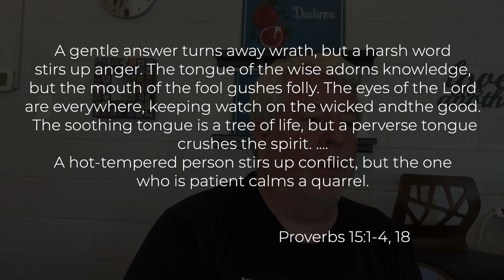Corona Chronicles Peyton Nov. 7